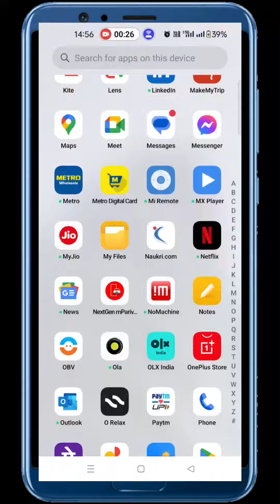Android phone hanging solution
andeoid phone hanging solution